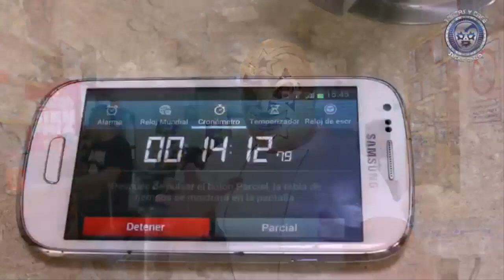Ultimo Dragón, Carístico y Octagon vs Fuerza Guerrera, Tiger Ali y Mephisto